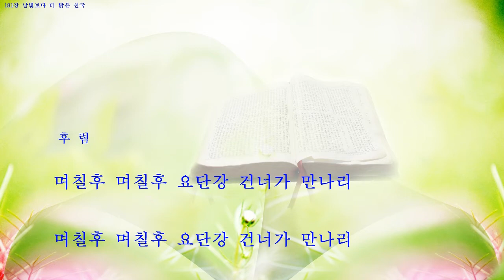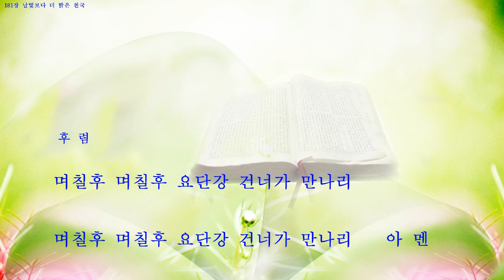181 날빛보다 더 밝은 천국